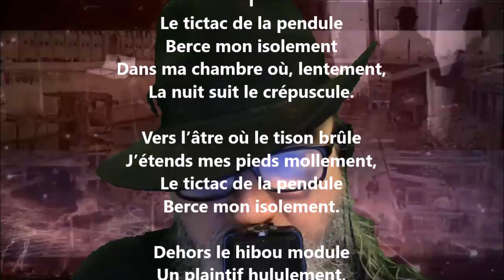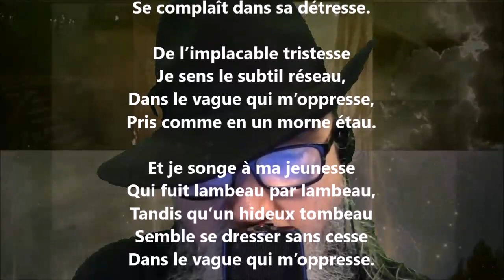Spleen - Achille Rouquet lu par Yvon Jean